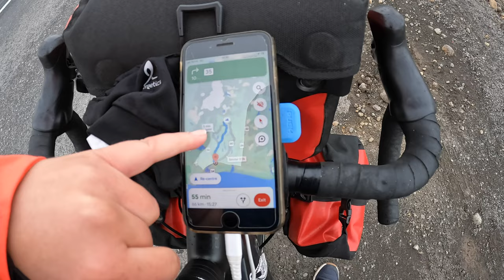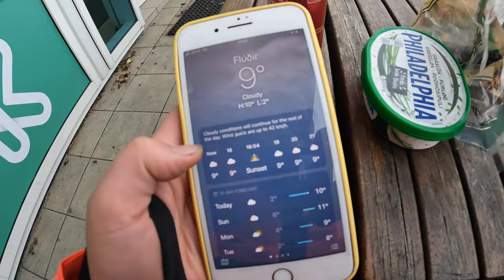Islandijos beprotiškai gražūs kriokliai ir besiveržiantys geizeriai